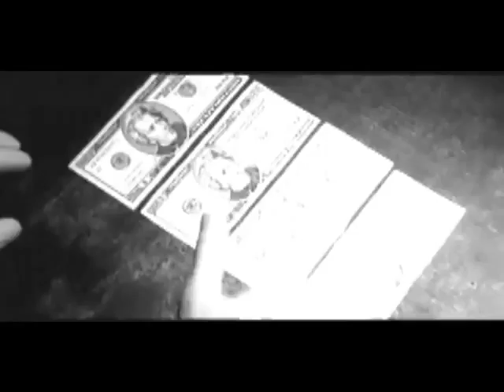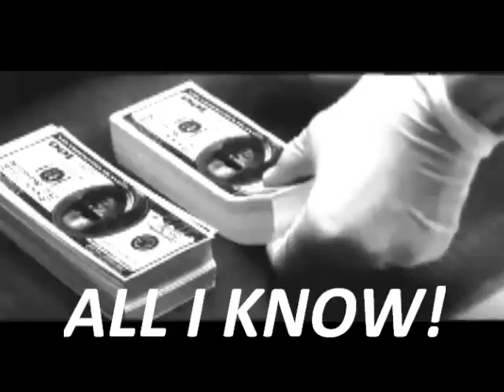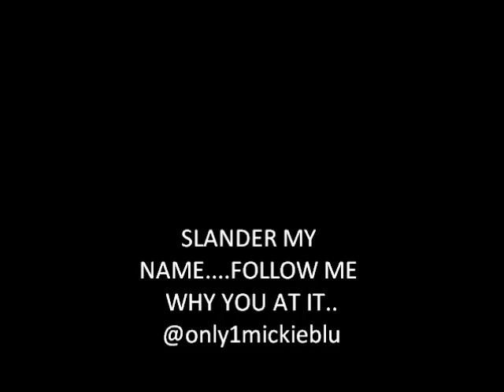GET MONEY,GO HARD- MICKIE BLU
BEST OF ALL TIME